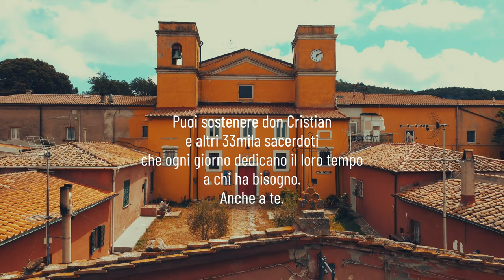Ascoltando Dio, la natura, le persone: la parrocchia-eremo - Trailer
Si può essere eremiti in mezzo alla gente? Don Cristian Leonardelli ha fatto questa scelta e la sua comunità parrocchiale, quella di S. Giovanni Gualberto, sulle colline di Livorno, ne respira tutta la spiritualità.
La cornice è quella di un'affascinante struttura che fin dal XIII secolo accompagna all'incontro con Dio.